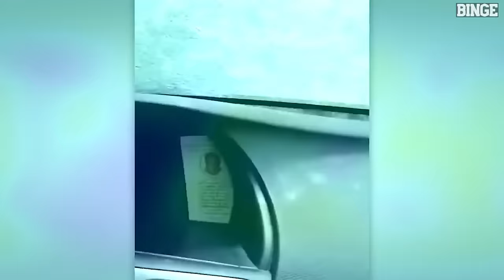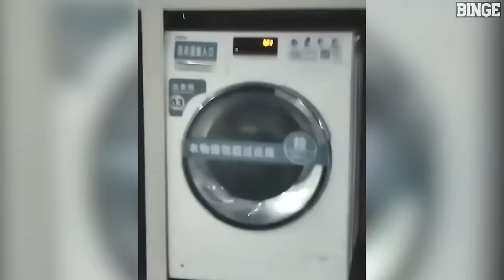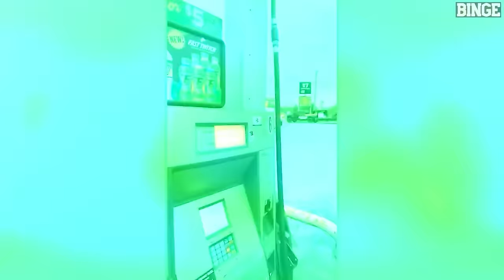200 Incredible Moments Caught On Camera ! Best of The Month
200 Incredible Moments Caught On Camera ! Best of The Month
200 Incredible Moments Caught On Camera ! Best of The Month
200 Incredible Moments Caught On Camera ! Best of The Month
Hey guys In today's video we are going to see some of the She Didn’t Know That a Camera Was Watching Her | Incredible Moments Caught On Camera!

And also!